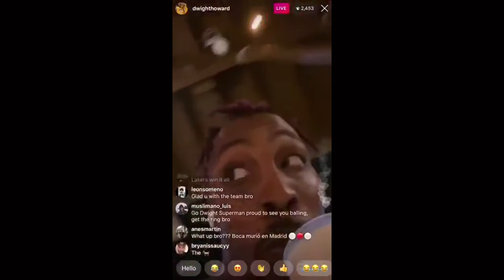NBA Bubble: Best part of the bubble was boban actually trying to fish!